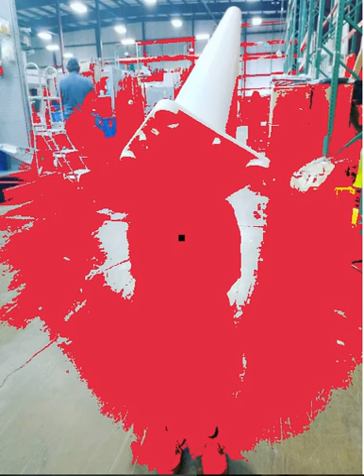SFIAS - To postpone my inevitable suicide -Three Vs Four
Another Lost SFIAS album saved from the last.fm purge